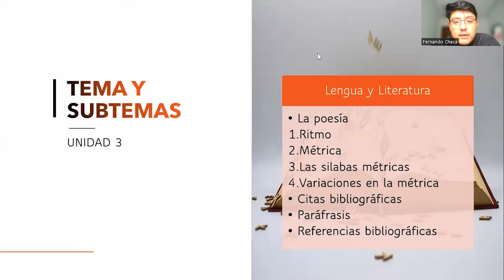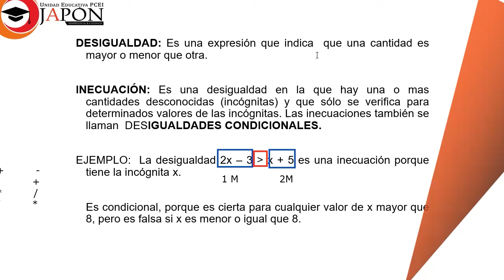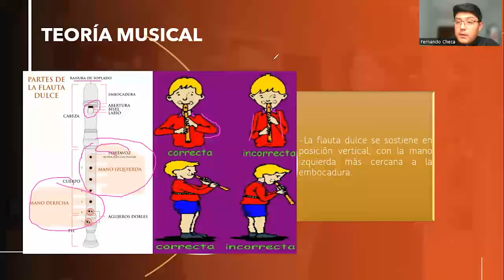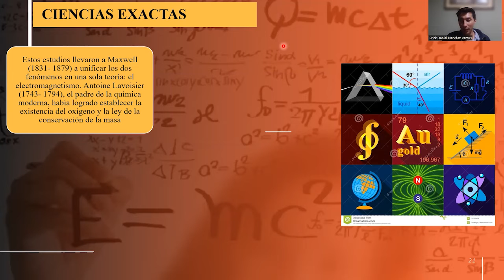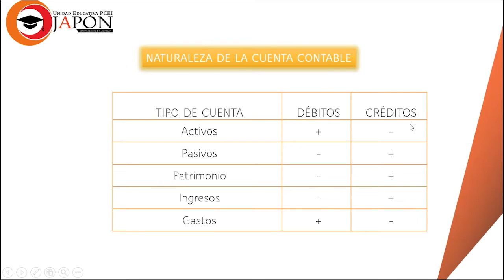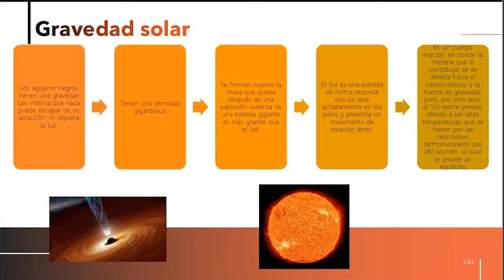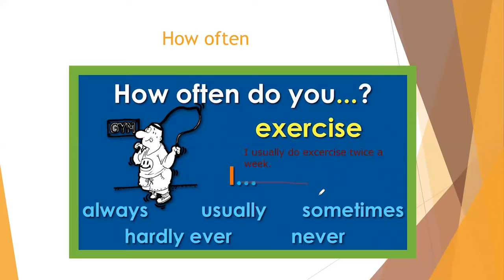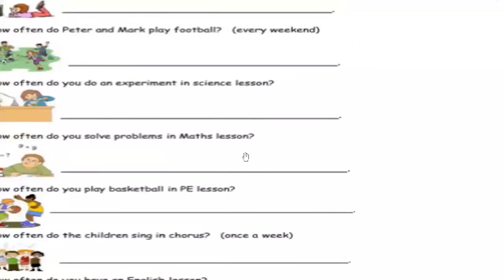SEMANA 9 NOVENO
MARCAS DE TIEMPO:
0:00 INTRO
0:10 LENGUA Y LITERATURA
13:05 MATEMATICA
27:50 EDUCACION CULTURAL Y ARTISTICA
36:47 CIENCIAS SOCIALES
56:30 EMPRENDIMIENTO Y GESTION
1:09:32 CIENCIAS NATURALES
1:33:42 INGLÉS